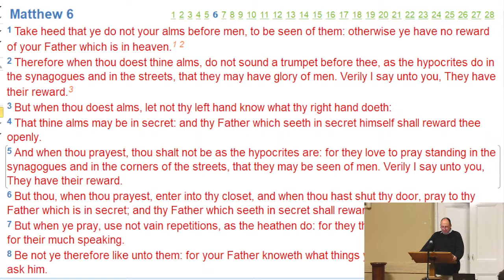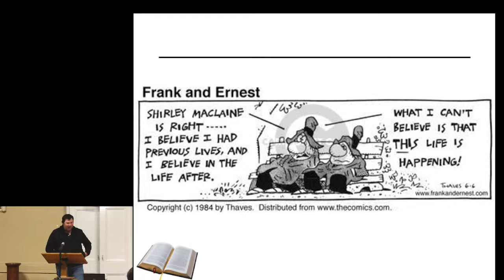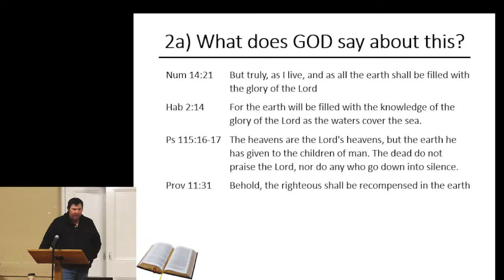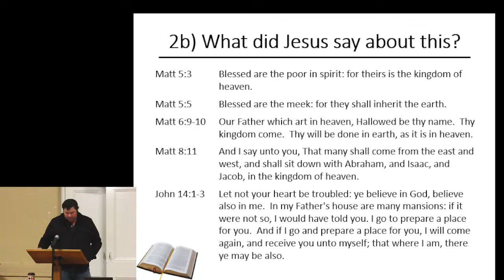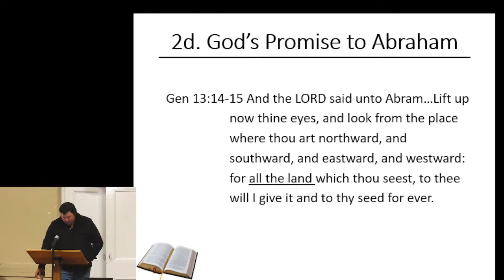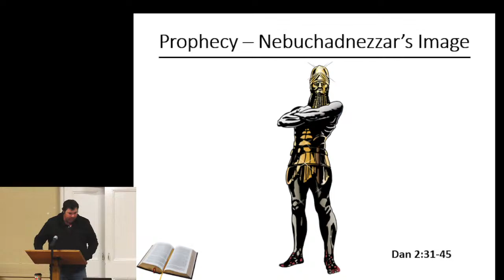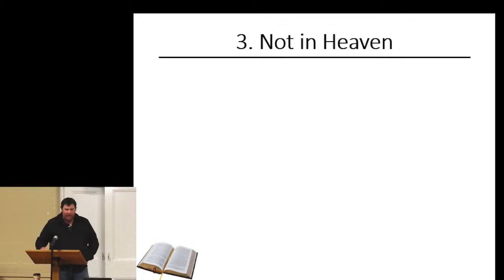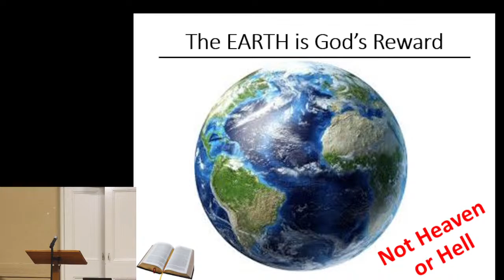Lecture - Mick Lines